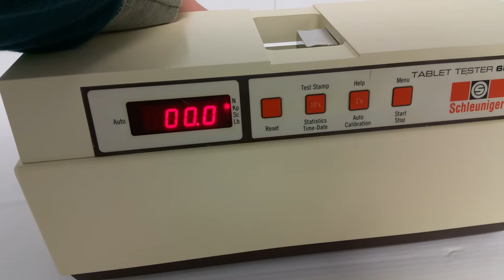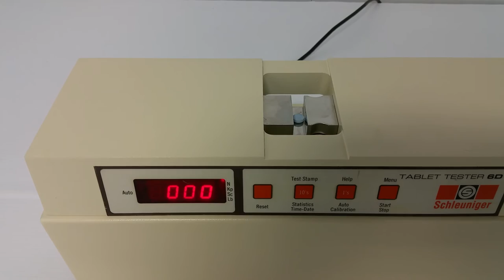Dr Schleuniger / Pharmatron Model 6D Tablet Hardness Tester - Predecessor to 8M [BOSTONIND] - 9102